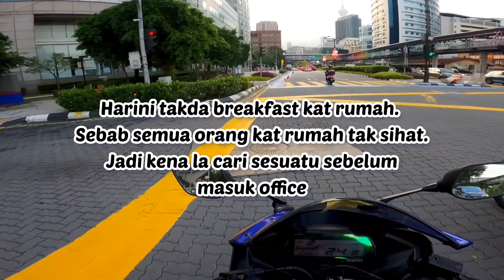Cari BREAKFAST Sebelum Masuk Office